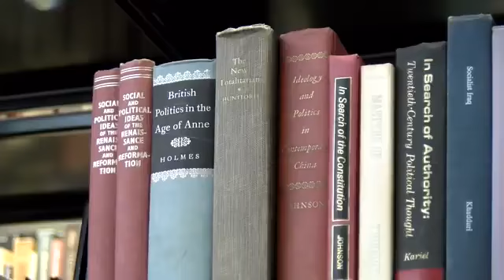Heather Almekdad Reporting for ASU TV-13